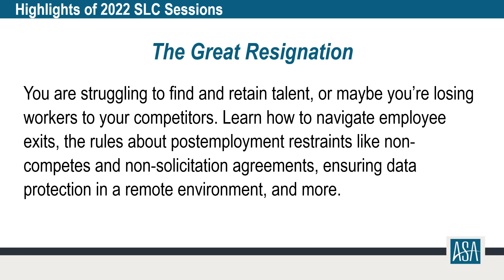Brittany Sakata previews 2022 ASA Staffing Law Conference sessions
ASA general counsel Brittany Sakata previews the timely and important content in store for attendees of the 2022 ASA Staffing Law Conference, May 5-6 in Washington, DC.